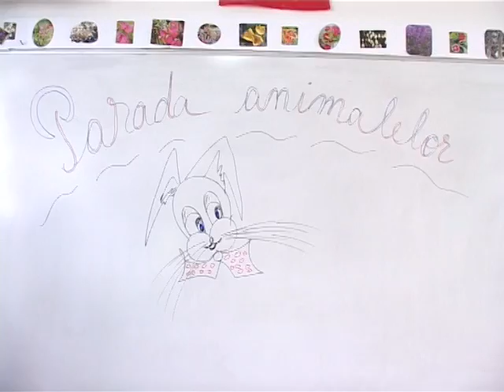Ştire Etv - Parada animalelor de companie ! | 07.11.2013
Încă de la vârste fragede, copiii sunt învăţaţi să aibă simţul responsabilităţii faţă de animale, să le iubească şi să le ocrotească. În acest sens, cadrele didactice de la Şcoala Nr.11 din Galaţi s-au decis să dedice o săptămână întreagă animalului mult iubit.